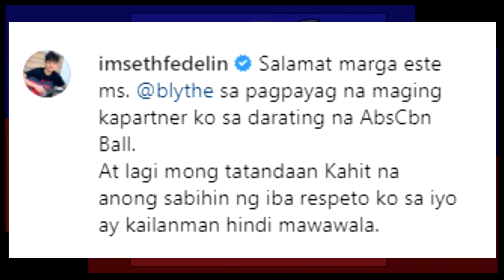Andrea Brillantes said YES to Seth Fedelin to be his date to ABS-CBN Ball.